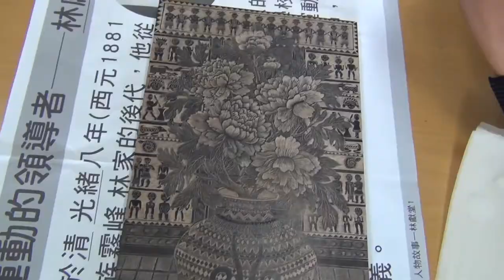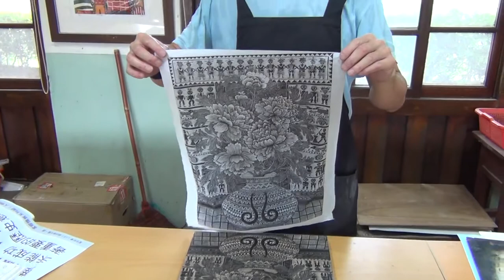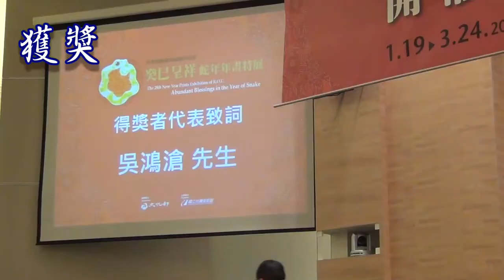富貴平安-吳鴻滄木口木版畫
第28屆版印年畫首獎作品[富貴平安]完成過程紀錄片